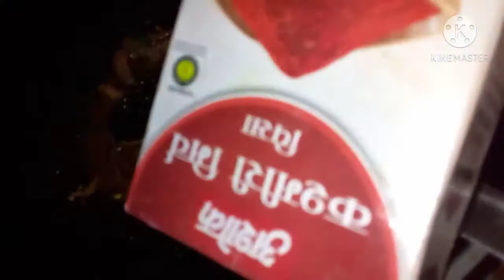fulkboi logot mssor jul 4 November 2020